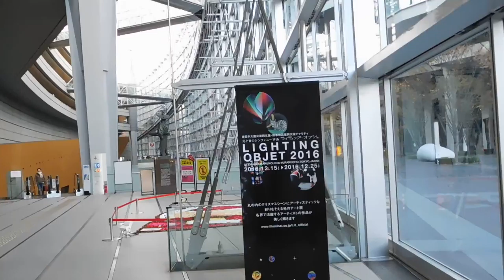DSCN9922ライティング・オブジェ20161215インフィオラータ 藤川靖彦